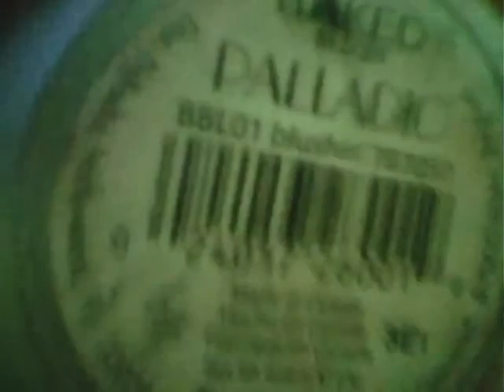First video/makeup tutorial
This my first video And a fail